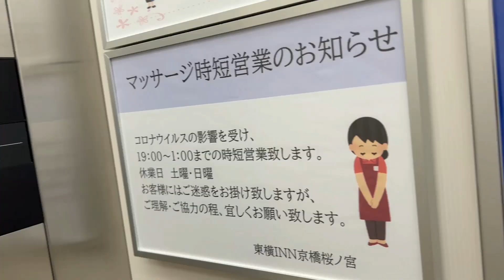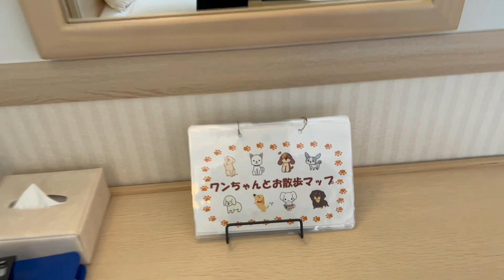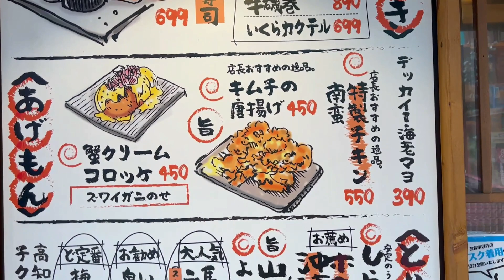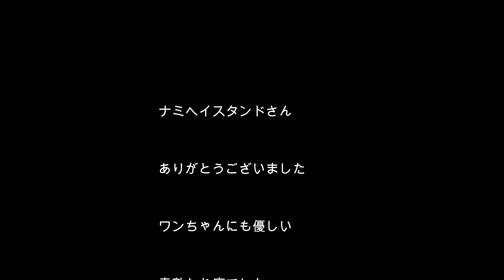【大阪②】ホテル泊まって居酒屋GO!!!!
ペットと一緒に旅して東横インへ泊まろう！！
寂しい思いはさせない常に一緒の大阪旅www

ナミヘイスタンド 裏なんば店
大阪府大阪市中央区日本橋2-5-19